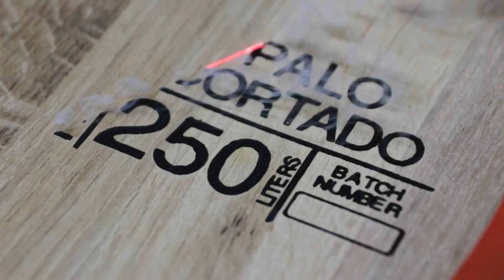Casknolia gourmet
The raw material for Casknolia Barrel Chips are the barrel staves that have been in contact with selected wines and spirits from wineries and distilleries.

Our coopers restore the barrels to give it a second use and, in this artisanal process, extract the shavings that will later produce aromatic smoke in the

Our tradition as coopers since 1974 has been key to the creation of this product that combines the flavors of wine with the essence of wood to smoke gourmet dishes. A product that was created with the aim of making the most of the barrels' useful life and applying new uses for the chips.
La materia prima de las Casknolia Barrel Chips son las duelas de barricas que han estado en contacto con los vinos y licores seleccionados de bodegas y destilerías.

Nuestros toneleros restauran los barriles para darle un segundo uso y, en este proceso artesanal, extraen las virutas que luego producirán humo aromático en los

Nuestra tradición como toneleros desde 1974 ha sido clave para la creación de este producto que combina los sabores del vino con la esencia de la madera para ahumar los platos gourmets. Un producto que nace con la voluntad de aprovechar al máximo la vida útil de los barriles y aplicar nuevos usos a las virutas.